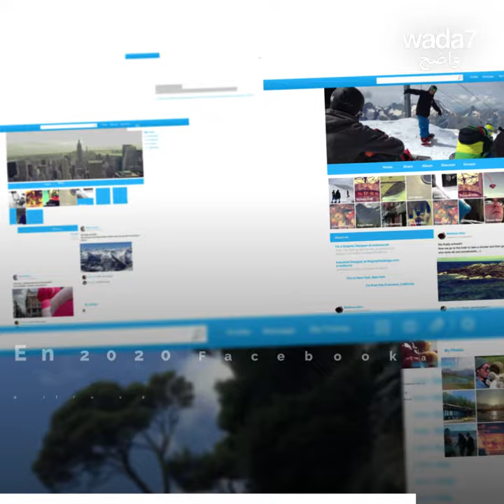Un nouveau Ramadan...sous Covid ! 🌙